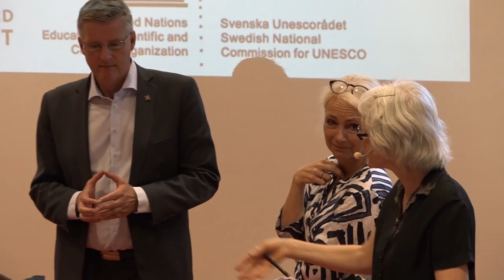Cultural Heritage Under Attack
Destruction of cultural heritage can be understood as an attack on the identity and histories of people. How does this destruction affect us and how do we relate to history, in order to understand the present?

Förstörelse och plundring av kulturarv är ett sätt att utplåna historiska spår. Spåren är viktiga byggstenar i människors identitetskapande. Dessa i sig kan bidra till upplevelser av både tillhörighet och utanförskap. Förstörelse av kulturarv är ett angrepp riktat mot människors själva identitet och berättelser. Hur påverkar denna förstörelse våra möjligheter att förhålla oss till historien för att förstå vår nutid?

Medverkande:
Irina Bokova, generaldirektör, Unesco
Alice Bah Kuhnke, kultur- och demokratiminister, Kulturdepartementet
Lars Amréus, riksantikvarie, Riksantikvarieämbetet
Charlotte Petri Gornitzka, generaldirektör, Sida
Lisa Nilsen, moderator, Riksantikvarieämbetet